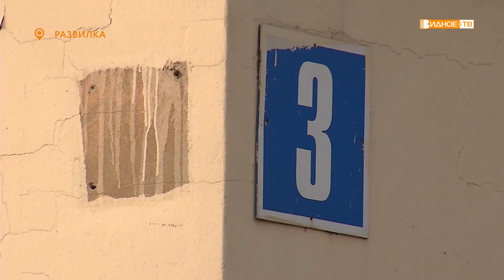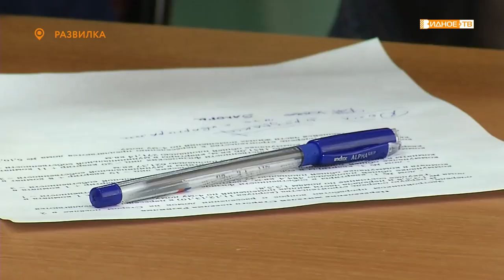ВСТРЕЧА В РАЗВИЛКЕ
Дома в старом посёлке Развилка были построены в начале 50-х годов прошлого века. Уже давно они считаются аварийными, но в них продолжают жить люди. Как и когда решится вопрос с расселением, жители узнали на встрече с руководителем муниципалитета.